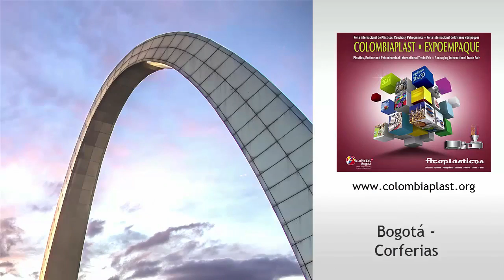Ineco en Colombiaplast-Expoempaque 2016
En el marco de la feria,  Axel Neumann -gerente general de la compañía colombiana Ineco-, presentó para El Empaque+Conversión las características de la termoformadora de alta velocidad GN 800, de GN Thermoforming.